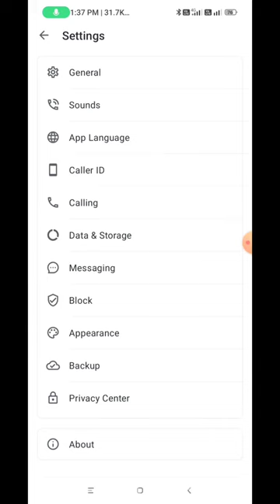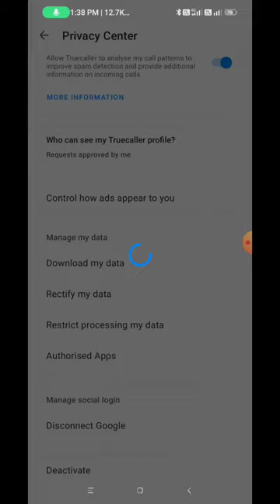✅ Truecaller leak your data and sell for fraud ll Truecaller fraud ll online fraud ll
How to Uninstall Truecaller Caller app
complete uninstall Truecaller app
data leak
phone app fraud
calling Fraud